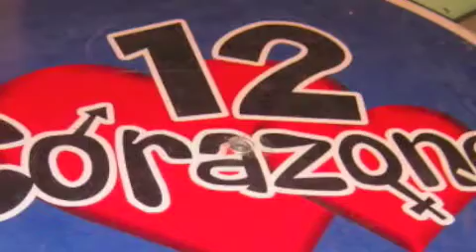Futboleros 12 Corazones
Futboleros on TV